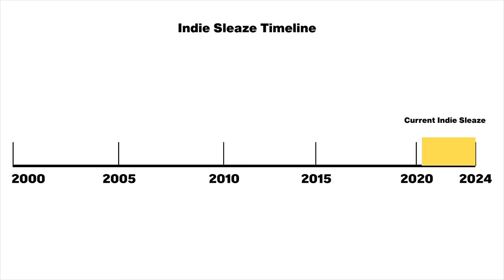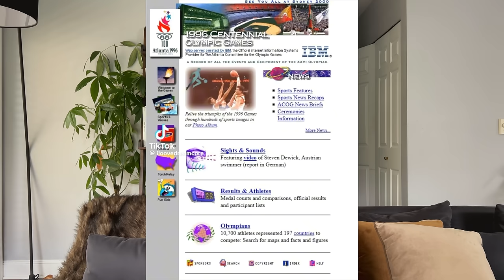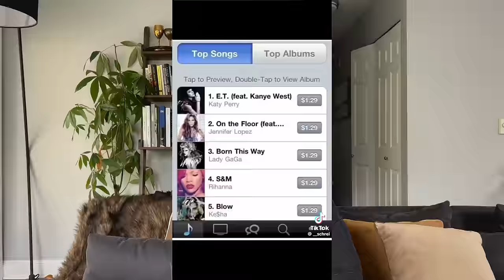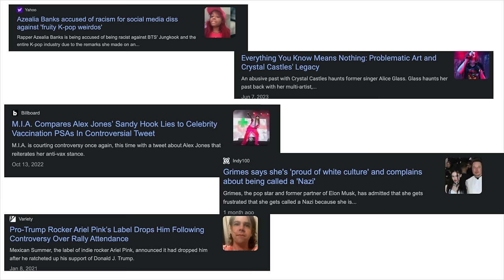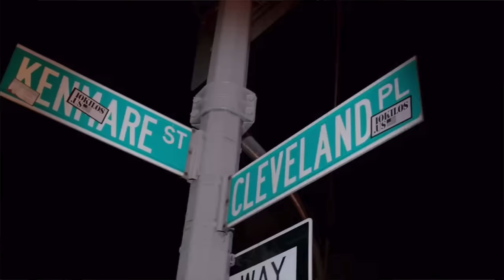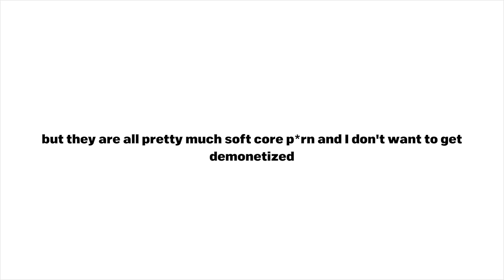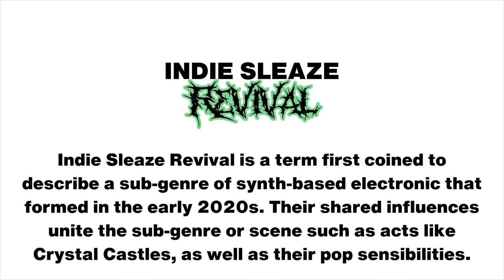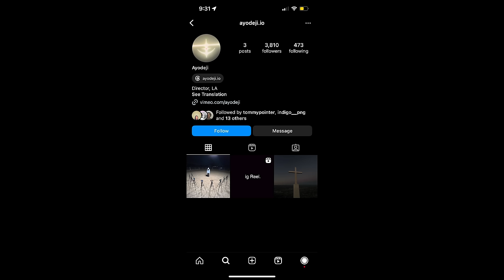WTF IS INDIE SLEAZE?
0:00 intro
0:32 the orginial indie sleaze
1:39 the orginial indie sleaze music
3:22 the orginial indie sleaze style
5:34 the orginial indie sleaze photography
6:56 indie sleaze revival
7:27 indie sleaze revival music
9:53 indie sleaze revival style
10:28 indie sleaze revival photography
12:31 the art of indie sleaze